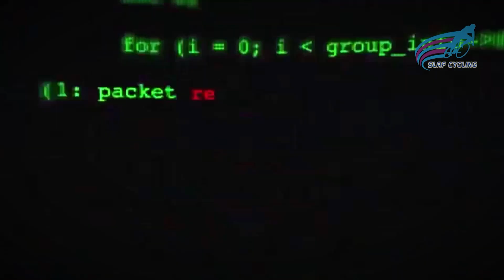24 වෙනි ගුවන් හමුදා පා පැදි සවාරියේ විශේෂතා මෙන්න | 24th Air Force Cycle Race